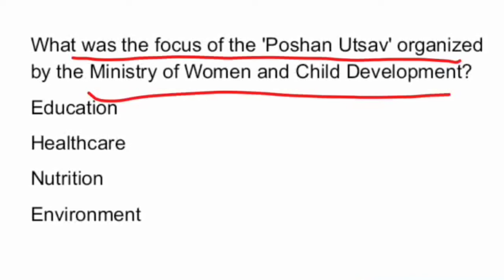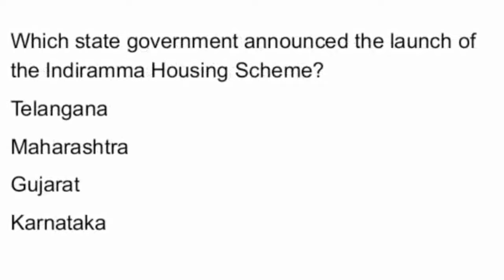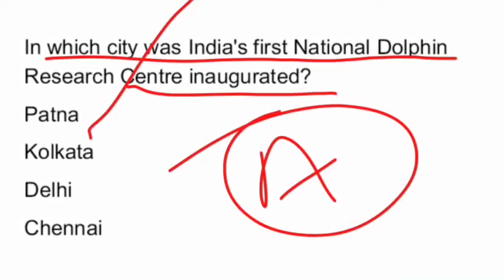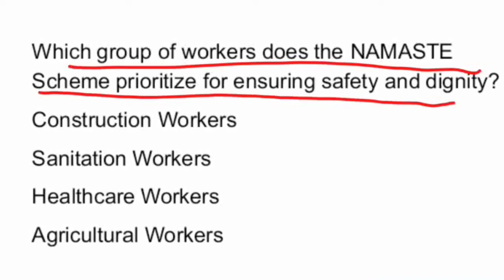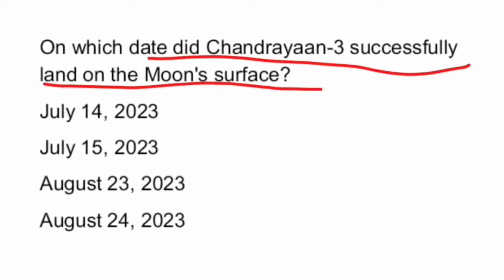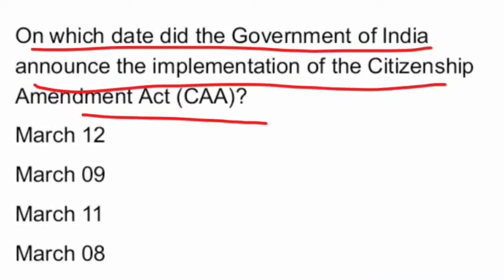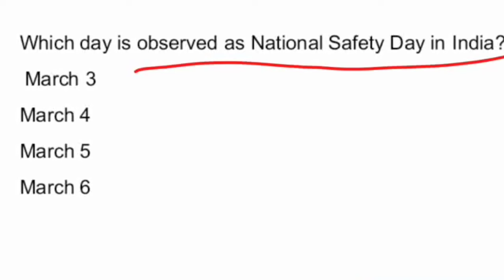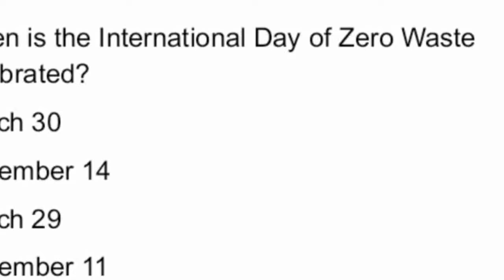Singareni Jobs Model Questions : Latest Current Affairs March - 2024 sccljobs @VidyaTv3#sccl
Singareni Jobs Model Questions : Latest Current Affairs March - 2024 sccljobs ‎@VidyaTv3